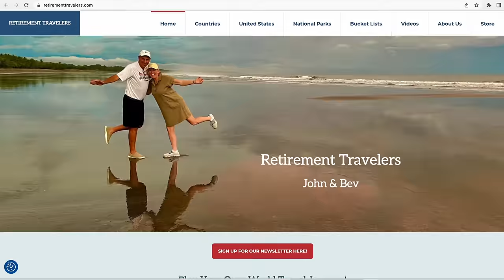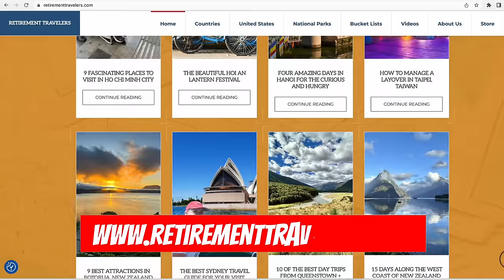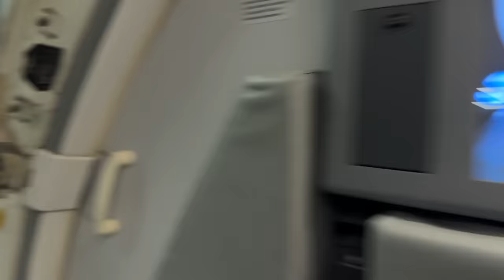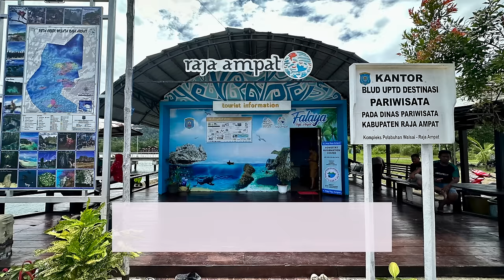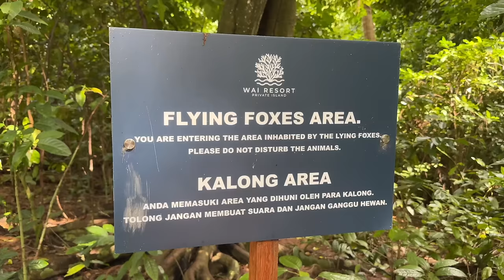Tourist Free Paradise | Raja Ampat Indonesia Travel Guide | Best Diving & Snorkeling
Today we are going to tell you about the world’s most perfect travel destination, Raja Ampat, Indonesia. Today’s video is a travel guide to get you to this very remote location full of white sand beaches which happens to be the best snorkeling and diving spot in the world. It’s the one place left that isn’t overrun by tourists and one of the best places without tourists.

It is so much more affordable than Bora Bora or the Maldives, with much less tourists, and it’s more beautiful under water. It’s a little hard to get to, but we’re going to share with you how to get to this remote paradise, including flight information and ferry service. We’ll also tell you about the resort we stayed in and how you can book this hidden gem.

Below are some travel guide tips for visiting Raja Ampat:

We stayed at the Wai Resort in Raja Ampat. About $300 per night and included 3 meals a day for 2 people.

Plan your itinerary: Determine the duration of your trip and the specific islands or areas of Raja Ampat you want to visit. Consider the activities you wish to engage in, such as snorkeling, diving, or exploring the local culture.

Obtain necessary travel documents: Ensure your passport is valid for at least six months beyond your planned departure date. Check the visa requirements for your country of residence. Indonesia offers visa-free entry or visa-on-arrival for many nationalities, but it's best to confirm this before your trip.

Choose your travel dates: Raja Ampat's weather is typically warm and tropical year-round. The dry season, from October to April, is generally recommended for better visibility in the water. However, the islands are accessible throughout the year.

Book your flights: The main entry point to Raja Ampat is Sorong, located in West Papua, Indonesia. Search for flights to Domine Eduard Osok Airport (SOQ) in Sorong. Several airlines operate regular flights from major Indonesian cities like Jakarta, Bali, or Makassar. From Sorong, you will need to take a ferry or speedboat to reach the islands of Raja Ampat.

Accommodation: Raja Ampat offers various types of accommodation, ranging from budget-friendly homestays to luxury resorts. Research and book your accommodation in advance to secure your preferred options, especially during peak seasons.

Arrange transportation: Once you arrive in Sorong, you'll need to arrange transportation to the islands of Raja Ampat. Public ferries operate between Sorong and Waisai, the main gateway to Raja Ampat. The journey takes around two hours. Alternatively, you can hire a speedboat for a quicker transfer.

Dive into Raja Ampat's underwater paradise: Raja Ampat is renowned for its unparalleled marine biodiversity. Engage in snorkeling or scuba diving activities to explore the vibrant coral reefs, encounter colorful fish species, and possibly spot manta rays and sea turtles. Numerous dive centers and operators are available across the islands.

Respect the environment and local communities: Raja Ampat is an ecologically sensitive area with fragile ecosystems. Follow responsible tourism practices by not littering, avoiding stepping on coral, and using reef-safe sunscreen. Respect the local culture and traditions, and support the local economy by purchasing locally made products.

Video # 123

▶️ We started our channel to inspire and share our world travel lifestyle, adventures, and optimistic outlook on life with others. After completing a two-year journey in our Airstream to see all 50 states and 51 National Parks, we left to travel abroad. We have downsized our possessions and sold our home so that we can wander about with only the things in our backpacks.

We also hope you follow the link to our website and sign up for our newsletter. It's a great way to keep up-to-date with our travels. ◀️

😎 Send us a note or comment on our other channels, too!